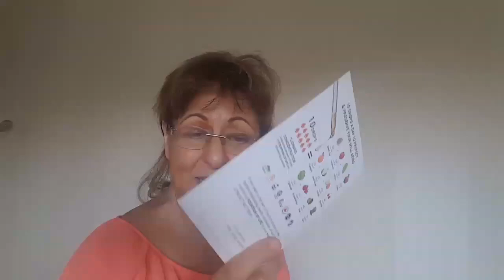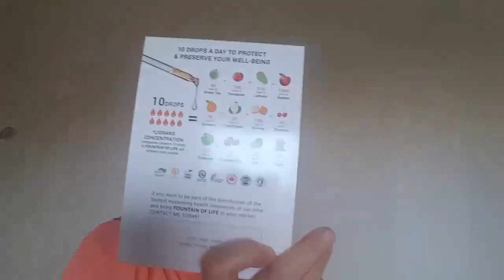testamonial - beatrice German